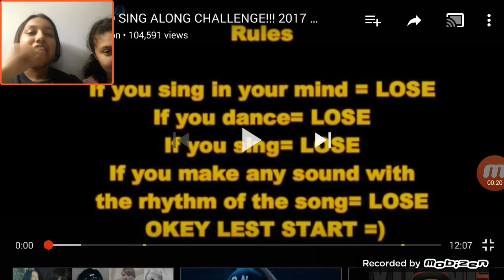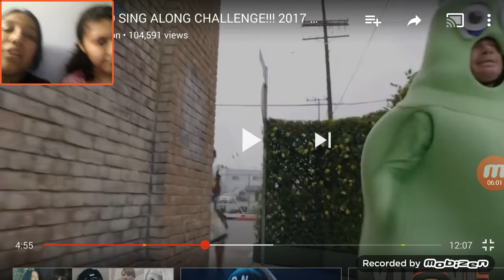Try not to sing challenge w/blaze the cat fan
I just fail😂😂😂